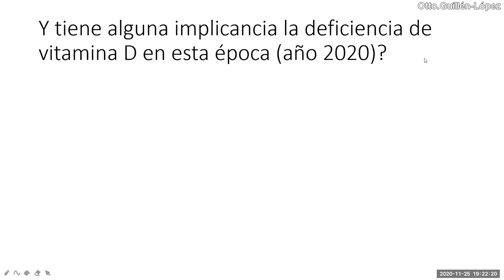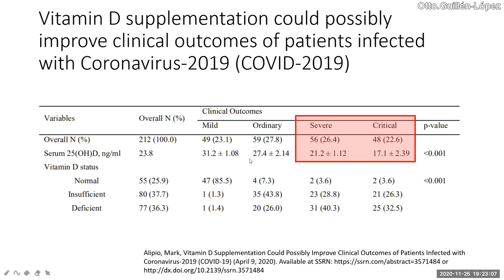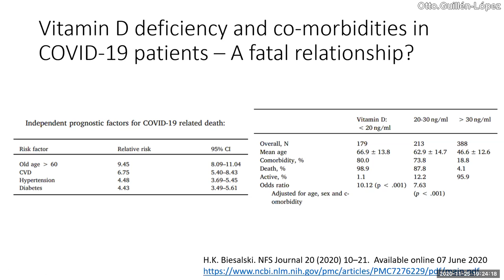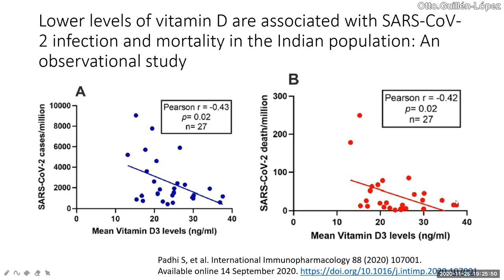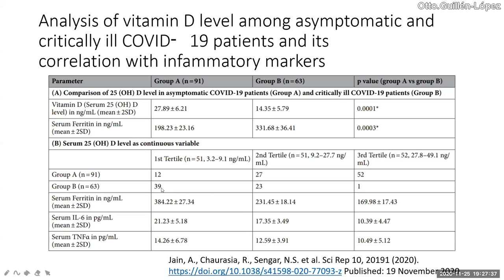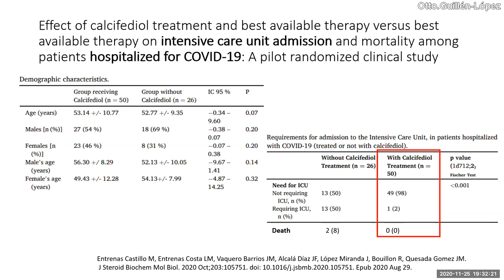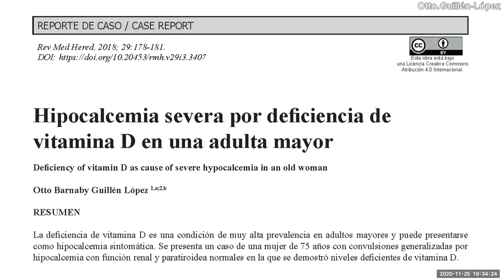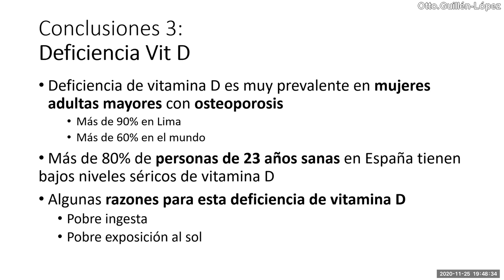Coronavirus: Relación con deficiencia de vitamina D? - PodCast 25 11 2020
Disertamos sobre el calentamiento global y su efecto en la deficiencia de vitamina D pre y postpandemia del Covid-19. Así como también, la relación de esta deficiencia de vitamina D  con la severidad de infección por coronavirus (Covid-19), a partir del minuto 04:45.
Al final, unas palabras sobre una parte de la influencia de la economía en medicina.

Bibliografía

Alipio, Mark, Vitamin D Supplementation Could Possibly Improve Clinical Outcomes of Patients Infected with Coronavirus-2019 (COVID-19) (April 9, 2020). Available at SSRN

H.K. Biesalski. Vitamin D deficiency and co-morbidities in COVID-19 patients – A fatal relationship? NFS Journal 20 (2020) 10–21.

Entrenas Castillo M, Entrenas Costa LM, Vaquero Barrios JM, Alcalá Díaz JF, López Miranda J, Bouillon R, Quesada Gomez JM.
 J Steroid Biochem Mol Biol. 2020 Oct;203:105751. doi: 10.1016/j.jsbmb.2020.105751. Epub 2020 Aug 29.

Padhi S, et al. International Immunopharmacology 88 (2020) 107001.

Jain, A., Chaurasia, R., Sengar, N.S. et al. Sci Rep 10, 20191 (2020). Published: 19 November 2020

Guillén López OB. Hipocalcemia severa por deficiencia de vitamina D en una adulta mayor. RMH [Internet].

Maia Anderson. 8 drugs Trump has been given for his COVID-19 treatment.